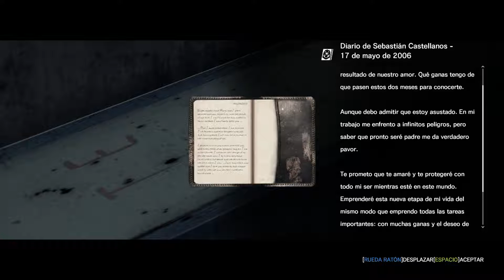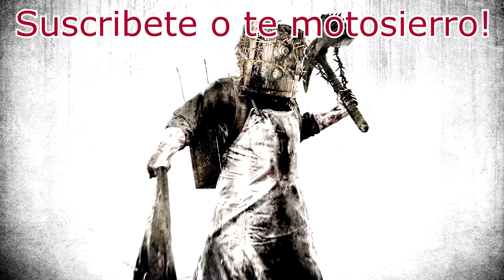The Evil Within (Parte 11) - Cooperación!